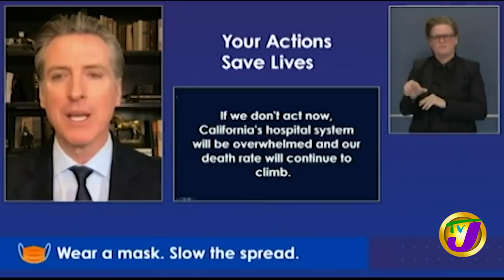$19M PNP Debt Could Have Delayed Senate Appointment | TVJ News